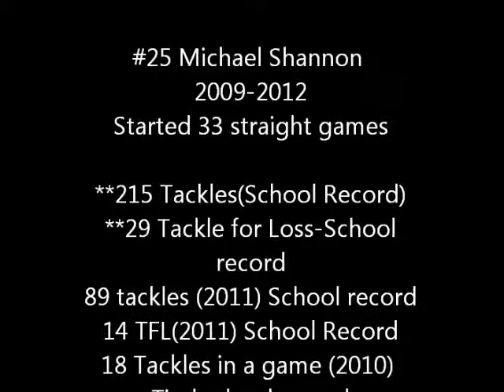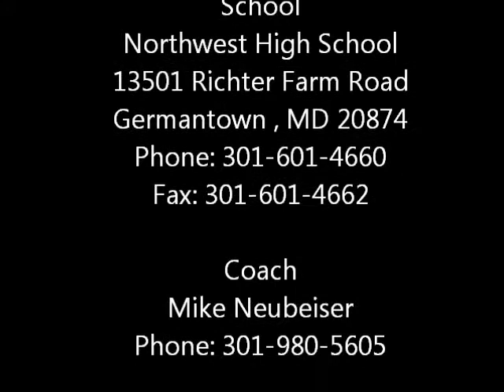Michael Shannon #25 LB Class of 2013 Highlights